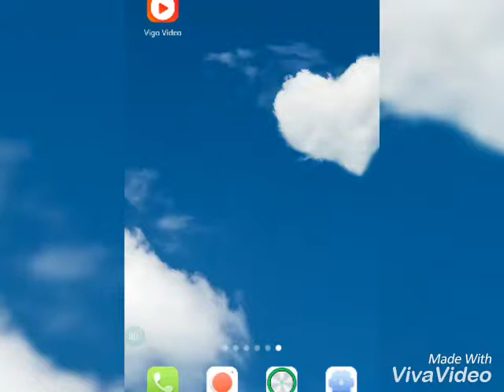#101 Vigo video แอฟยอดนิยม ถ่ายวีดีโอสั้นๆ ได้พลังได้เงินเป็นดอลล่าร์ผ่านPayPal